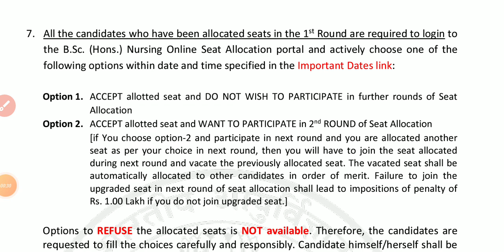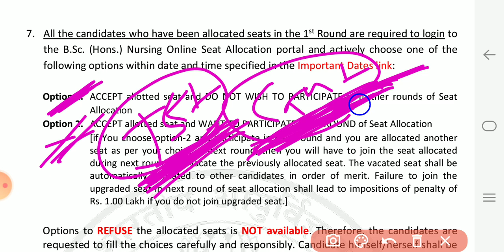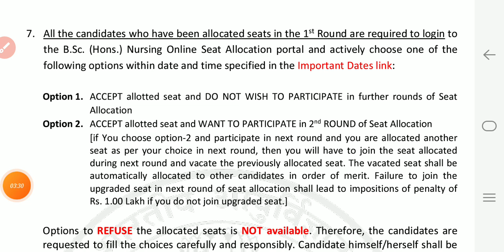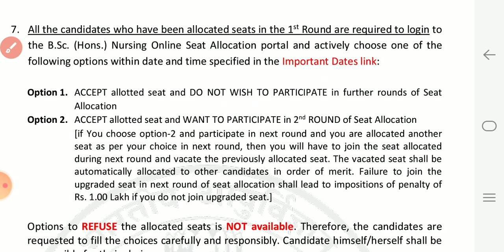AIIMS BSc Nursing Counselling Upgradation | aiims b.sc nursing counselling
LANGUAGE - हिंदी

LANGUAGE - ENGLSIH

BSC NURSING

65+ MOCK TEST PAPER WITH DETAIL ANSWER SOLUTIONS

 Aiims chemistry questions
aiims nursing chemistry
aiims important question